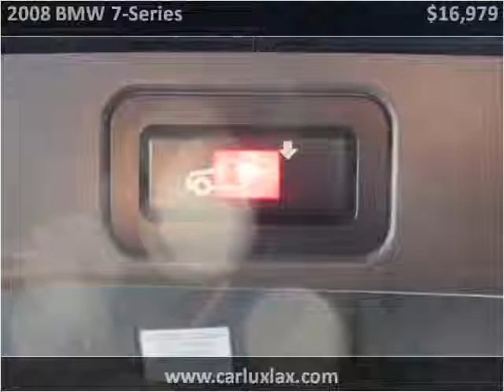2008 BMW 7-Series Used Cars Lennox CA